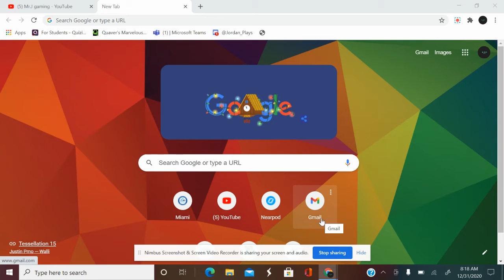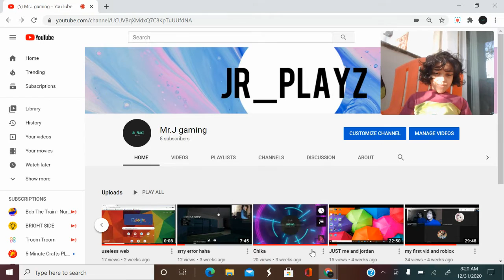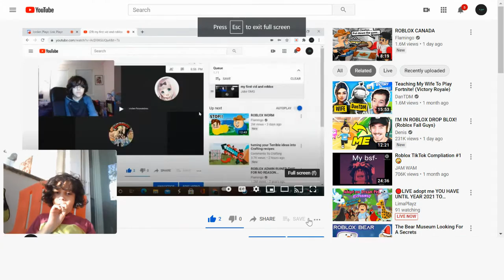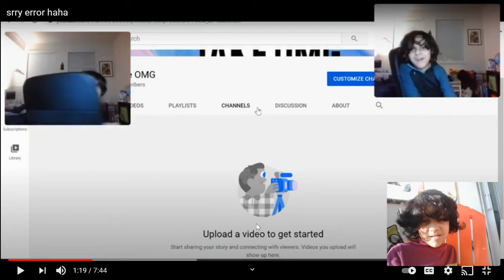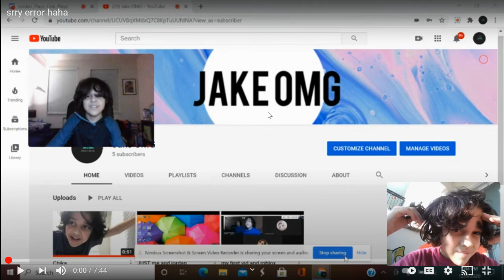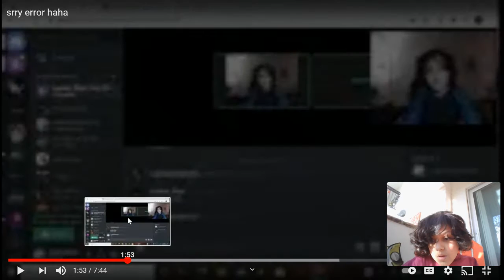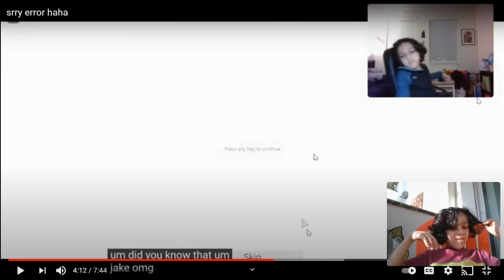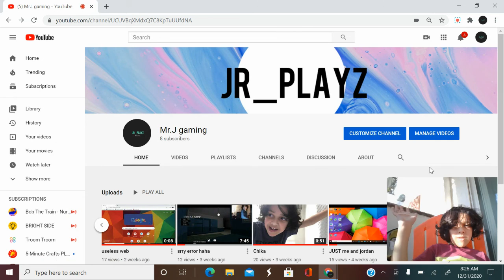HELP MEEE pls find a name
if u commint idk how to spell i will give u a shout out